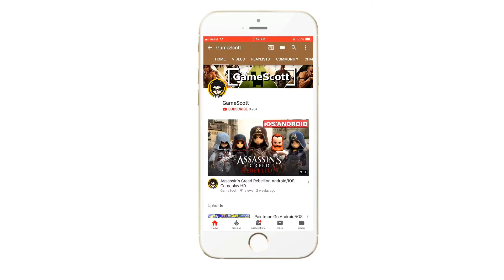Heroes of 71 : Retaliation Android Gameplay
Heroes of 71 : Retaliation is the successor of "Heroes of 71" a third person shooting game based on the liberation war of Bangladesh. The graphics and animations are designed according to actual environment of war in 1971 that gives user experience of conquering in a combat environment based on Liberation War of Bangladesh.

Gameplay:

“Heroes of 71: Retaliation”, apart from presenting new missions and new characters, is different in gameplay from its predecessor, “Heroes of 71” that confined the player to one position without allowing any movement. The new game has radically changed these settings and allows the player to move forward while fighting the invading army.

First level is about rescuing civilians and next level is about destorying a bridge to bar enemy resource supplies. All levels are interlinked to each other and dependent on game story. Levels are designed with improved graphical performance and visual appeal. New terrains added with both day and night time simulation to give a new combat experience.